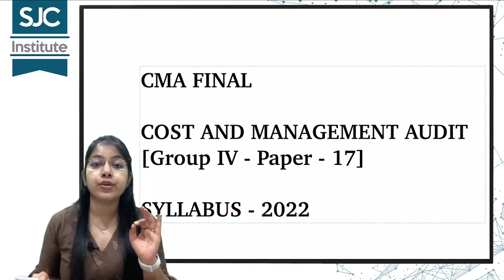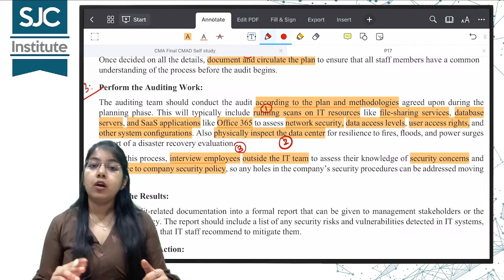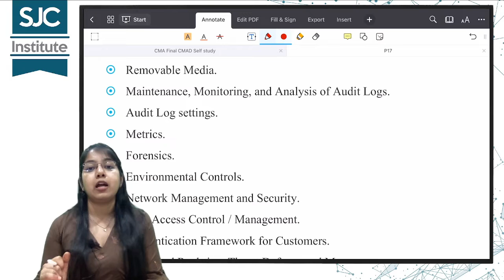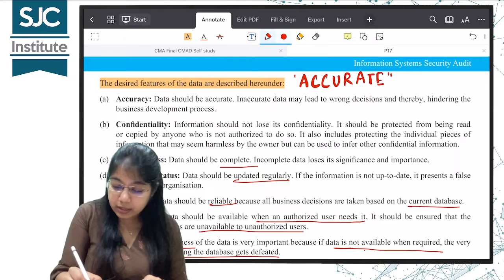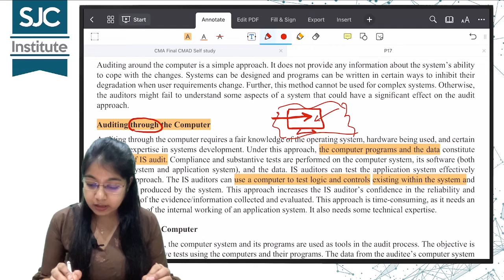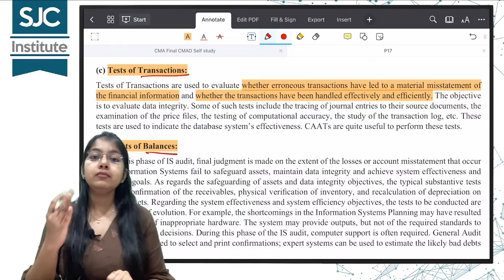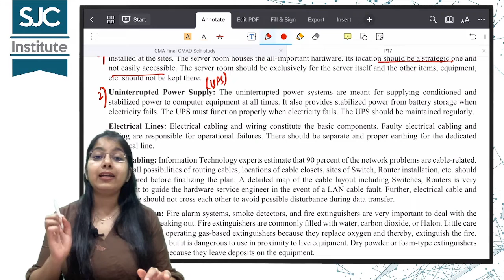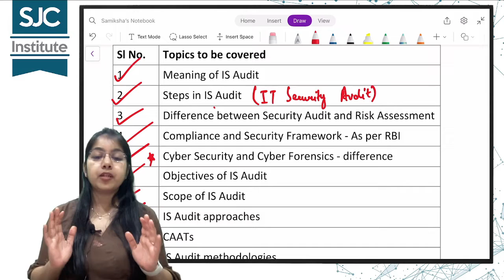CMA Final Cost Audit Amendment | Information Systems and Security Audit | New Syllabus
CMA Final Cost Audit Amendment,  Information Systems and Security Audit According New Syllabus. Very important CMA Final Cost Audit Amendment for all CMA Students.